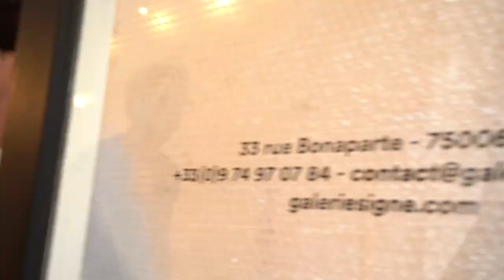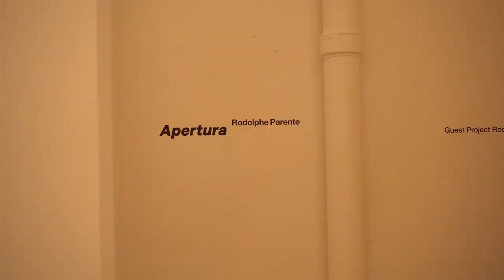La Paris Design Week de Constance Gennari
Les sous-titres en langues étrangères sont disponibles si vous les activez !

Vivez une journée de Paris Design Week aux côtés de Constance Gennari, fondatrice et directrice artistique de The Socialite Family. L’occasion de découvrir Paris sous un autre angle pendant cet événement qui valorise la scène design et artistique de la ville.

Temps fort de cette rentrée 2022, la douzième édition de la Paris Design Week revient cette année en explorant la frontière entre le sensible et l’intangible. Un parcours présentant des travaux dans lieux d’exceptions dans toute la ville du 8 jusqu’au 17 septembre. Et Constance Gennari en a profité pour vous emmener avec elle sur une journée afin de vous partager ses coups de coeur.

Tournage et post-production : The Socialite Family - Elsa David